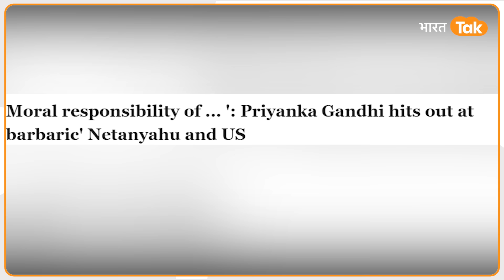Israel लिए India ने Hamas को फोड़ डाला, मुस्लिम देशों में मचा तहलका !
भारत आतंकवाद के खिलाफ अपनी 'ज़ीरो टॉलरेंस' की नीति पर हमेशा अडिग रहता है। जो लोग भारत में रहकर उसकी नीतियों का विरोध करते हैं, उन्हें यह समझ लेना चाहिए कि भारत ने फिलिस्तीन की हमेशा मदद की है, लेकिन हमास जैसे आतंकी संगठनों के खिलाफ भारत का रुख हमेशा सख्त रहा है। अब जबकि इजराइल पर हमास ने 7 अक्टूबर को आतंकवादी हमला किया, भारत ने इस हमले की कड़ी निंदा कर यह स्पष्ट संदेश दे दिया कि वह अपने दोस्त इजराइल के साथ खड़ा है।